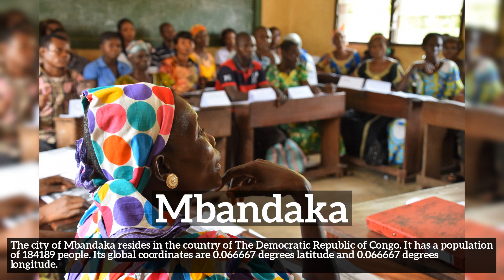Where is Mbandaka? How does Mbandaka look?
Learn about Mbandaka with City Recall!

Where is Mbandaka?
How does Mbandaka look?
How to say Mbandaka in English?
How much population does Mbandaka have?
What does Mbandaka do for a living?
What is Mbandaka known for?
What country is Mbandaka a part of?

In this video we are talking about Mbandaka. Do take note of how Mbandaka is spelled.
A quick recap of the main information about Mbandaka is listed below and in the video itself.
Summary:
The city of Mbandaka resides in the country of The Democratic Republic of Congo. It has a population of 184189 people. Its global coordinates are 0.066667 degrees latitude  and 0.066667 degrees longitude.

2. All advertising materials and documentation mentioning features or use of this database must display the following acknowledgement: [This product includes data created by MaxMind, available
3. [MaxMind] may not be used to endorse or promote products derived from this database without specific prior written permission. THIS DATABASE IS PROVIDED BY MAXMIND.COM AS IS AND ANY EXPRESS OR IMPLIED WARRANTIES, INCLUDING, BUT NOT LIMITED TO, THE IMPLIED WARRANTIES OF MERCHANTABILITY AND FITNESS FOR A PARTICULAR PURPOSE ARE DISCLAIMED. IN NO EVENT SHALL MAXMIND.COM BE LIABLE FOR ANY DIRECT, INDIRECT, INCIDENTAL, SPECIAL, EXEMPLARY, OR CONSEQUENTIAL DAMAGES (INCLUDING, BUT NOT LIMITED TO, PROCUREMENT OF SUBSTITUTE GOODS OR SERVICES; LOSS OF USE, DATA, OR PROFITS; OR BUSINESS INTERRUPTION) HOWEVER CAUSED AND ON ANY THEORY OF LIABILITY, WHETHER IN CONTRACT, STRICT LIABILITY, OR TORT (INCLUDING NEGLIGENCE OR OTHERWISE) ARISING IN ANY WAY OUT OF THE USE OF THIS DATABASE, EVEN IF ADVISED OF THE POSSIBILITY OF SUCH DAMAGE.